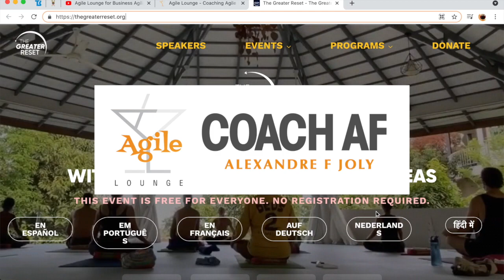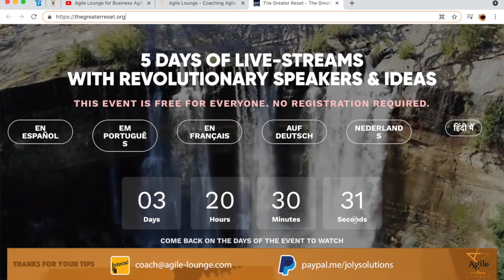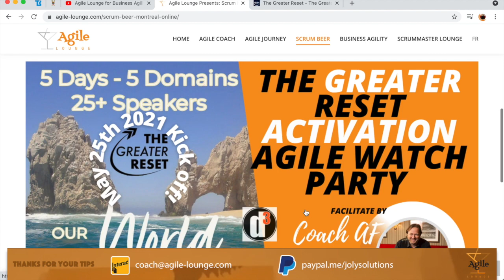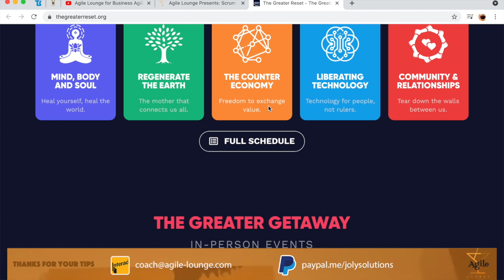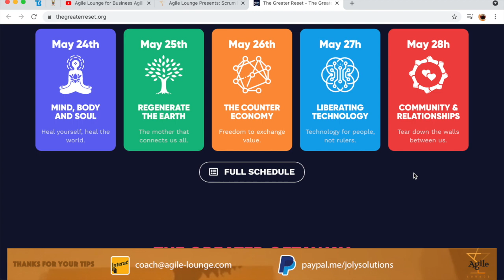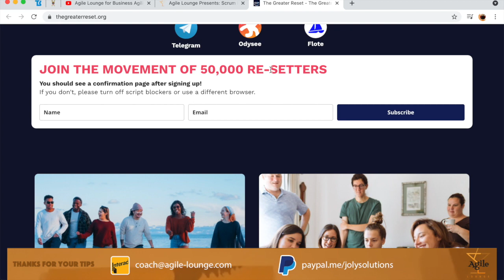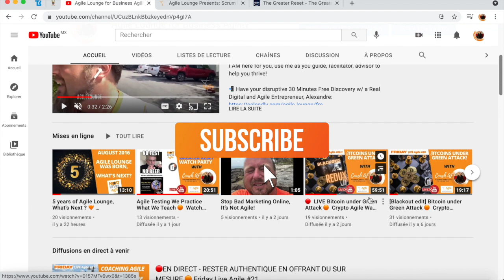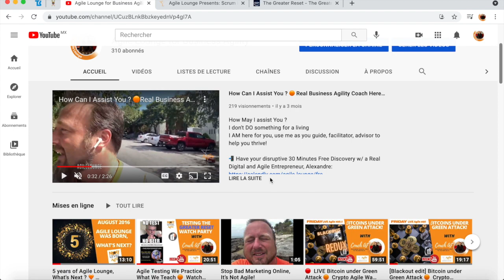Get Ready to Be Activated and Autonomous at The Greater Reset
Simply a final invitation before Next Week Greater People Reset Activation Forum!

Coach AF is showing you how to get in and participate!
⬇️ CHOOSE YOUR BILL - CHOISI TON MONTANT ⬇️
5$ - 10$ - 25$ - 35$ - 50$ - 100$ - 200$ - 500$ - 1000$
🟠 Bitcoin : BTC$  👉🏽  16dS9izdmNVwD8p1wgYrB9paV9qmkskWop
🔷 Ethereum ETH$ 👉🏽 0x00d4c4e82216354b09E4c5EeBE06F33E61C19920

--- WORKSHOPS ONLINE ---

--- SCRUM BEER ---

--- REFERENCE This Video / Podcast (if any)